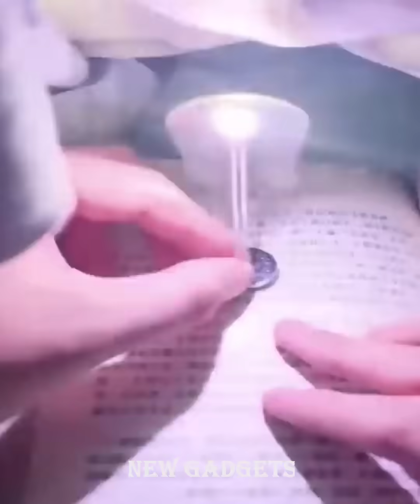New & Cool Gadgets!😍Smart Appliances, Kitchen/Utensils For Home🙏Makeup/Beauty🙏Tik Tok China #315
✔️New & Cool Gadgets!😍Smart Appliances, Kitchen/Utensils For Home🙏Versatile Utensils🙏